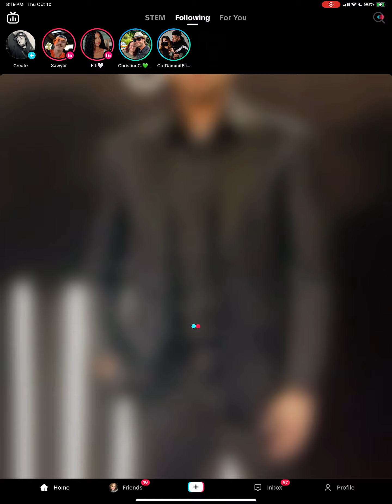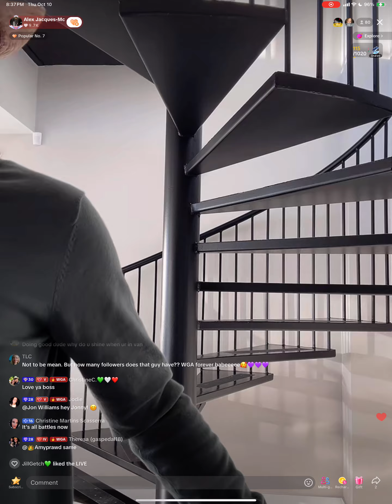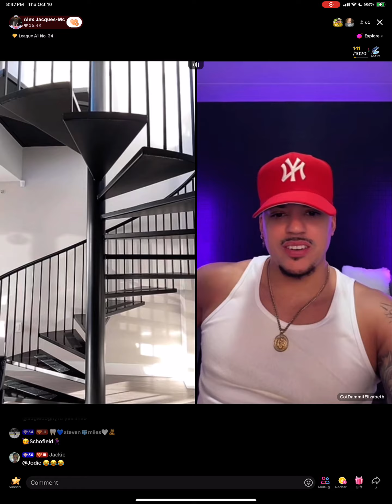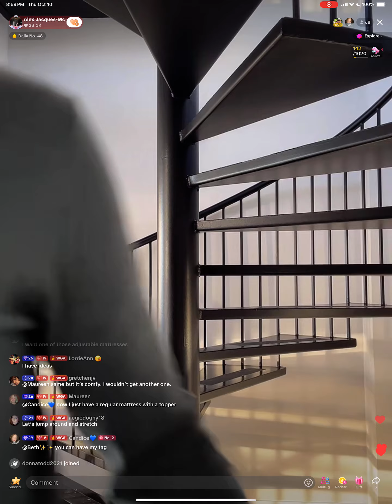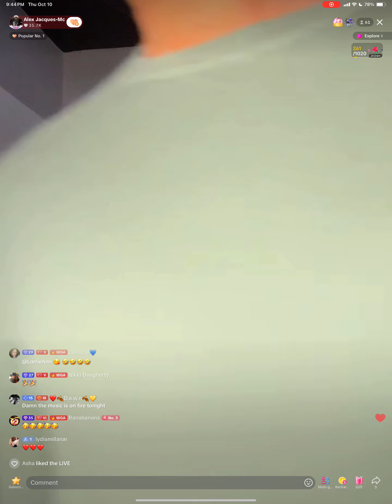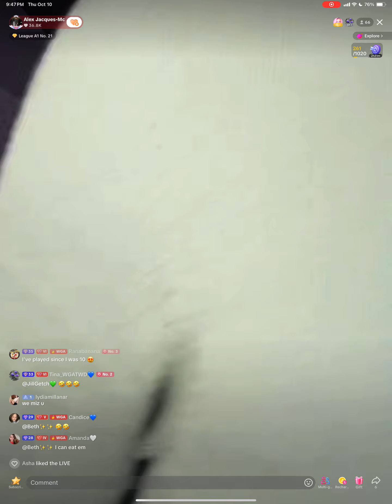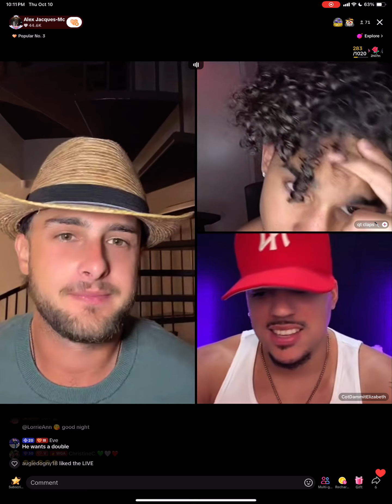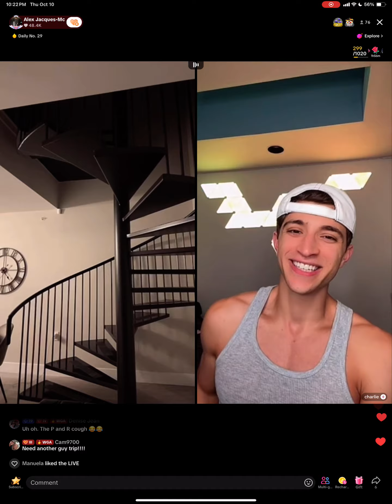10/10/24 Chill LIVE Part 1